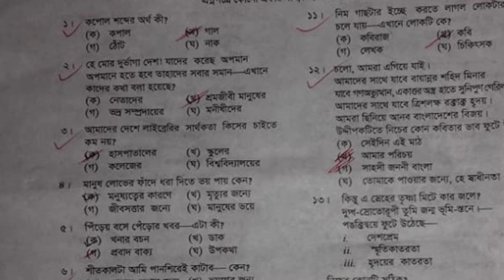HSC 2022 Bangla 1st Paper MCQ Solve || HSC Bangla 1st Paper Question || MCQ Solution HSC 2022 Bangla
hsc bangla 1st paper question 2022
hsc bangla mcq question
hsc bangla question
hsc 2022 mcq answer
hsc bangla mcq answer
hsc 2022
bangla 1st paper
bangla 1st paper mcq answer
mcq answer
hsc exam 2022
hsc
dhaka board mcq answer
cummila board mcq answer
Rajshahi board mcq answer
Chittagong board mcq answer
এইচএসসি বাংলা প্রথম পত্র প্রশ্ন ২০২২
এইচএসসি বাংলা প্রথম পত্র
এইচএসসি পরীক্ষা ২০২২
বাংলা প্রথম পত্র
বাংলা প্রথম পত্র mcq সমাধান
এইচএসসি প্রশ্ন ২০২২
এইচএসসি ২০২২
এইচএসসি পরীক্ষা
এইচএসসি বাংলা প্রশ্ন